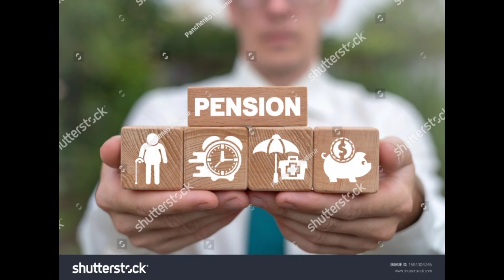बुढ़ापा पेंशन बढ़ोतरी 2800₹ पेंशन मिलेगी ख़ुशखबरी आई अभी-अभी किया ऐलान budhapa pension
Moj ap बुढ़ापा पेंशन बढ़ोतरी 2800₹ पेंशन मिलेगी ख़ुशखबरी आई अभी-अभी किया ऐलान budhapa pension